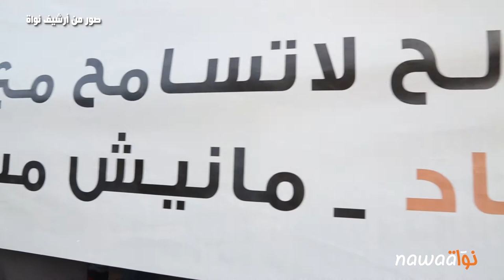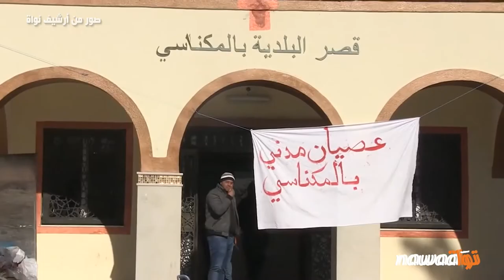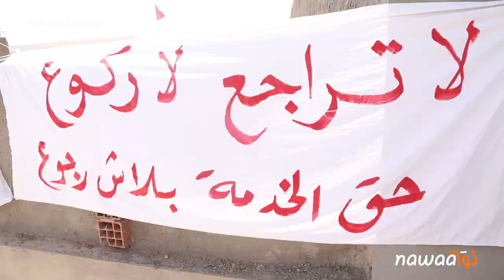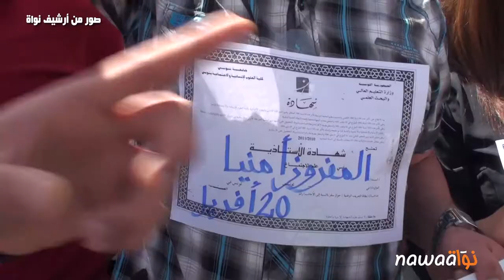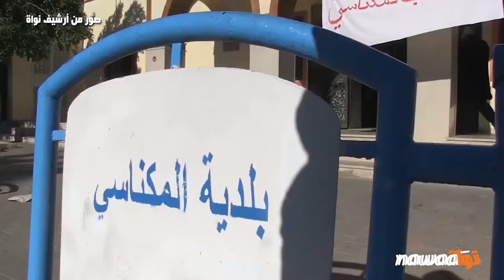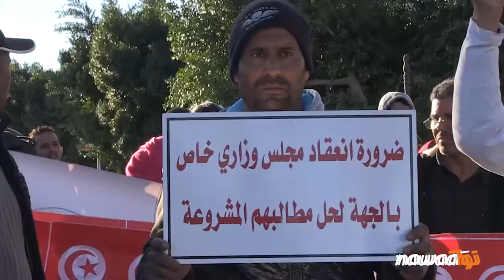الحراك الاجتماعي والسلطة: بين خطر النمطيّة وحرب الاستنزاف